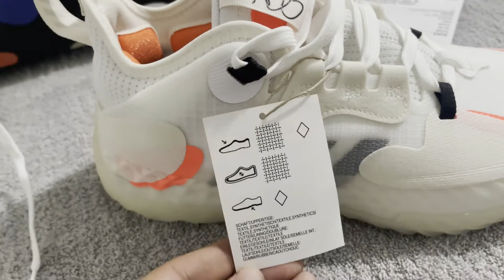Como Comprar En Stock X Desde Mexico / Unboxing Harden Vol.5 "TOKYO"